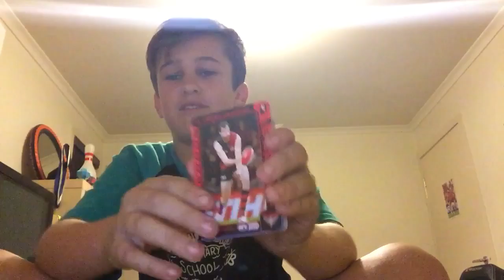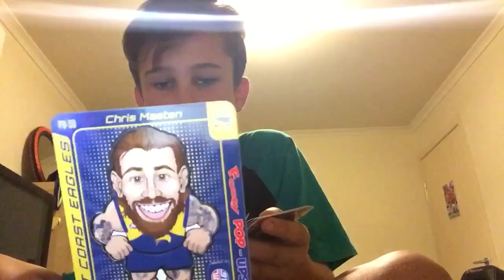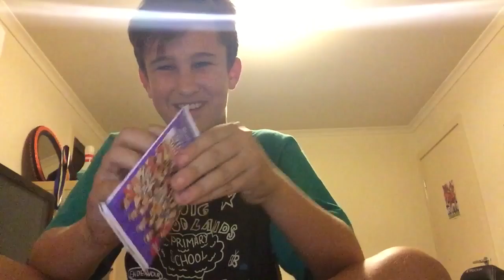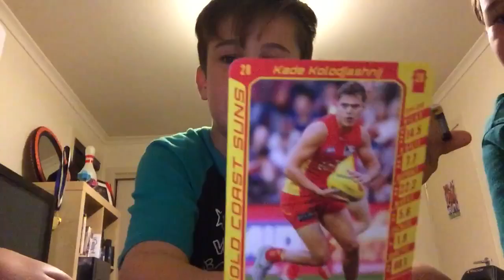3 pack bust